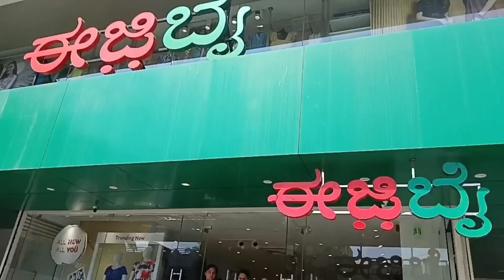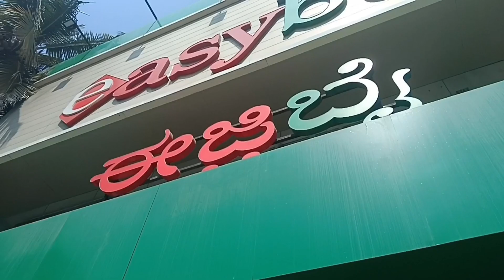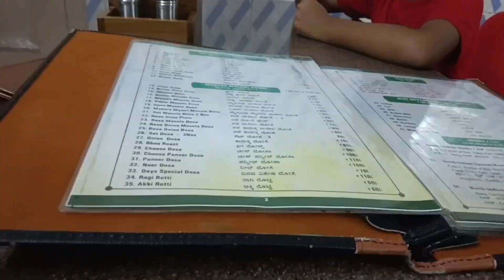❛ಶಬರಿಮಲೆ ದರ್ಶನ❜ ║ᴇᴀꜱʏʙᴜʏ ꜱʜᴏᴘ ɪɴ ᴍʏꜱᴏʀᴇ ║𝐒𝐡𝐨𝐩𝐩𝐢𝐧𝐠 𝐯𝐥𝐨𝐠║Ｔｏｙｓ ｕｎｂｏｘｉｎｇ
Hey friends! It's time to get more stylish with Easybuy's new store in Mysuru. Easybuy is a value fashion brand offering a great range of outfits for men, women, and newborn kids.
In this video you can see kids toys being unboxed
3D famous car 🚗
express toy train 🚃
toy gun with foam bullets 🔫